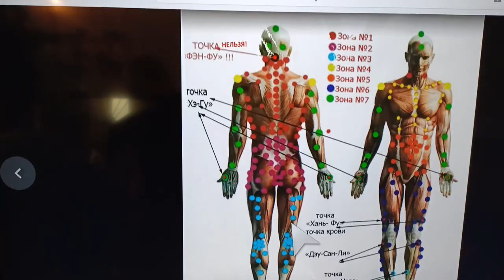Обучение Хиджаме, ставим банки друг на друге, на спину сидя. Капиллярное кровопускание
ХИДЖАМА! ВОЗРОЖДЕНИЕ ДРЕВНЕЙШЕГО МЕТОДА ОСВОБОЖДЕНИЯ ОТ НЕДУГОВ! ИЗБАВЛЕНИЕ ОТ БОЛЕЗНЕЙ КРОВИ.

Хиджама – это весьма эффективный и простой способ избавления от многих болезней посредством выведения из организма «грязной» крови. Искусственное удаление части крови вынуждает организм срочно компенсировать потери. Соответственно, при этом стимулируются системы кроветворения, питания, газообмена, эндокринных систем, терморегуляции, водно-солевого обмена, иммунная функция. Оперативно задействуются резервы этих систем, а, следовательно, и механизмы восстановление резервов.
Хиджама является капиллярным кровопусканием, совершаемым в лечебных целях.

Основные механизмы действия хиджамы:
1. Вследствие присасывающего действия банки идёт раздражение заинтересованных  зон на местах постановки, что оказывает выраженный  эффект лечебного массажа.

2. Благодаря вакууму над кожей идёт эвакуация лимфы и межклеточной жидкости из глубжележащих тканей к поверхностным, посредством чего проявляется противовоспалительный и противоотёчный эффект.

3. Благодаря эвакуации застоявшихся крови и лимфы, содержащих недоокисленные продукты метаболизма больных органов обеспечивается ещё более выраженный противовоспалительный и детоксикационный эффекты.

4. Мелкие разрезы на коже действуют как стимулятор регенерации тканей.

5. Вывод небольшого количества крови вызывает стимуляцию кроветворения и выброс в кровь собственных биологически активных веществ, направленных на защиту организма – системный стимулирующий эффект!